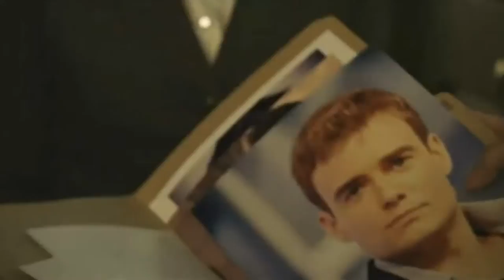How We Do - Sanctuary Cast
After spending four days writing an analysis paper on Helen Magnus, I suppose this was destined to happen.